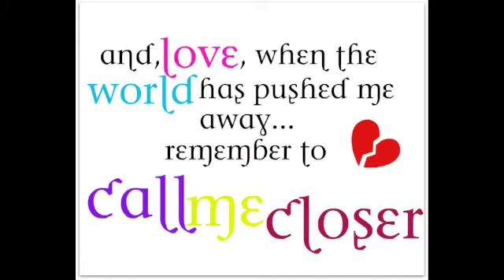Call Me Closer- Chapter 47 Part 1 (Nick Jonas Love Story)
Chapter 47

[Shaeas POV]

Uh, Shaea, are you ready to leave? Nick asked from the door. He was wearing his skinny jeans, green converse, and a white t-shirt. So simple and yet so stunning.
Yea, I said, animatedly, jumping up from the bed.
I grabbed my blackberry and slid it into my back pocket, and followed Nick to his car.
The first few minutes were awkward, like all of our recent encounters, just listening to John Mayer buzz in the background.
So, whered you want to go? Nick asked me.
I didnt really think about that I said shyly, looking at my knotted fingers. Why am I so nervous being alone with Nick so suddenly?
So you just suddenly had the urge to hang out with me? He said, laughing. Oh what a beautiful sound.
Wellyea. You want to go to the lake? The lake was not that far from the house by car. It was beautiful, surrounded by all sorts of greenery. It was a nice place to come and think; often, Nick would go and write his songs there.
Nick nodded and began quietly driving to the lake. Since it wasnt a long ride, there wasnt much to say. We just hummed to John Mayer, Nicks fingers drumming against the steering wheel with the rhythm.

The lake was beautiful; the water was clear blue and the weather just right. The grass was purely green, and the trees danced in the light breeze. The lake sat between an empty meadow of just grass. Then, as it inched out, trees bordered the meadow, hiding it from the rest of the place. Not many people came here; but awkwardly the ones who did come here came for illegal and impure reasons- if you know what I mean. (wink wink)
Nick and I went and sat by the lake, dipping out feet in the water. We listened quietly to the sound of a bird singing in a tree close by. Pure serenity
Why are we fighting, Shaea? Nick asked, suddenly. When I looked at him, I could see the hurt in his eyes. His mouth was set in a frown as he waited for my answer.
Because weve changed Nick. Both you and I have lost ourselves, I said quietly. It was true; this was as much my fault as his.
HowI mean when? Where did this happen? He asked confused. It was like he suffered from amnesia.
When Johanna moved in, Nick, you changed. You snapped at all of us, you forgot any of us existed. Frankie began to believe you hate him. How do you explain to a child why his brother is ignoring him for agirl? You ignored requests from your parents, simple things like Mow the lawn because you were busy satisfying your girlfriend. Then, the moment I stood up against you or Johanna, when she clearly insulted me, it was like only then you noticed me. Id call out for you Nick, but youd never listen. The moment Id mess up, your ears perked up and you started screaming. I dont know when that change happened Nick, but I didnt like it. And then last night what was that about?
He was quiet, a frown permanent to his features. He was looking down at the grass, plucking at it as he listened to his mistakes. But, when I spoke, Shaea, you stopped listening, too. You never listened to what I have to say. Last night, I was taking care of you his voice was a whisper.
Nick, if you cant listen to me, why would you think Id listen to you? I lightly challenged.
He looked up and smiled at me, Same old stubborn Shaea.
I laughed at the sudden change. Youre talking as though I went away, Nick.
Grief suddenly replaced that one-second happiness in his eyes. You didI lost you.

Tis be Short. But it's cuz it's part 1! So, check out part 2! [: